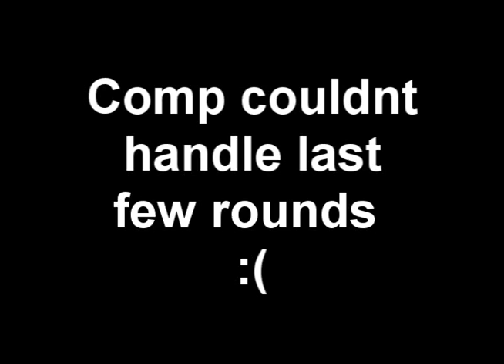Relentless terminators V Lbu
end result 3-1 loss meh :P